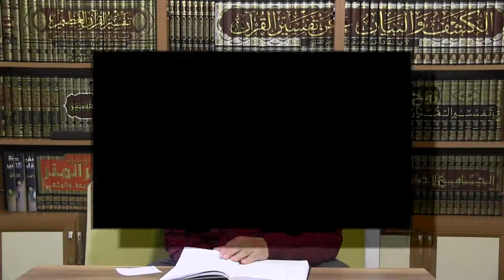13) el-Luma' - Fıkıh Usûlü - Molla Selahaddin Atalay- Huzur Medreseleri